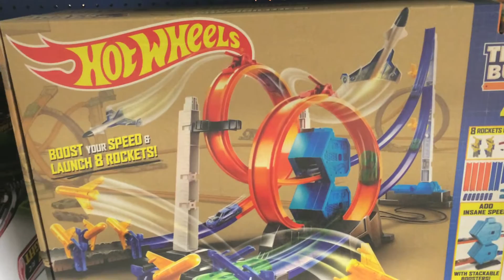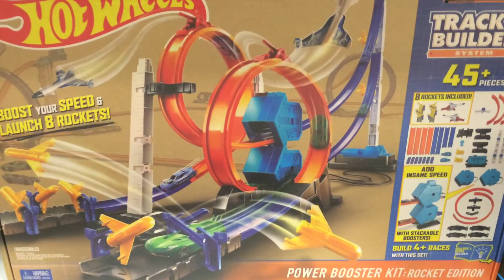CHECK IT OUT!!! Hot Wheels Power Booster Kit: Rocket Edition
I saw this at Target for $44.95.  Uses 4 D Alkaline batteries.

Add insane speed with power boosters when competing with friends!

Build up to 4 different races with this versatile set!

The stackable boosters are shaped like an arrow and they propel cars for awesome stunts.

This Power Booster Kit: Rocket Edition includes 45+ pieces including 2 speed loops and 2 boosters so you can boost your crash, your loops and head-to-head races!

Check out more ways to reconfigure and hack the track with the Builder's Guide (included). Level up with new track builds and experiment with items from around the house to make it epic!

The possibilities are endless with open system play!

Test the limits of your Hot Wheels vehicles with the super boosted performance of the Track Builder System Power Booster Kit!

Level up with new track builds and experiment with items from around the house to make it epic!

Package size: 15" Tall, 24" Wide